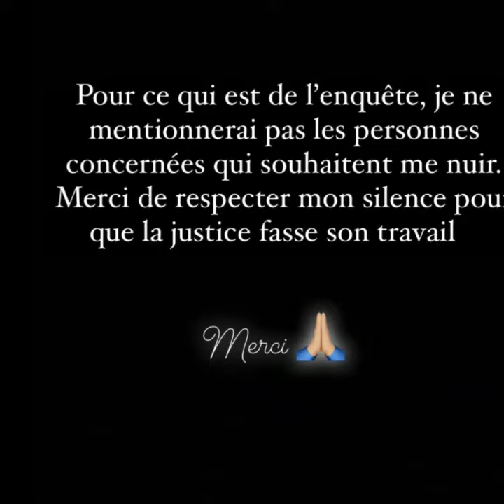Ibtissam répond au drama sur les vidéo 🔞